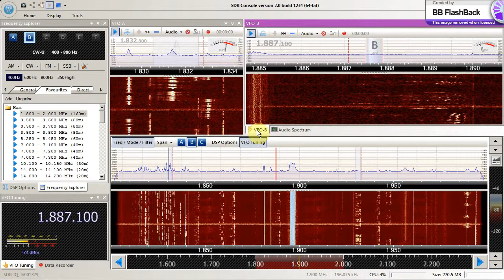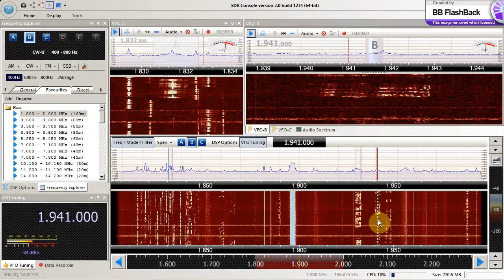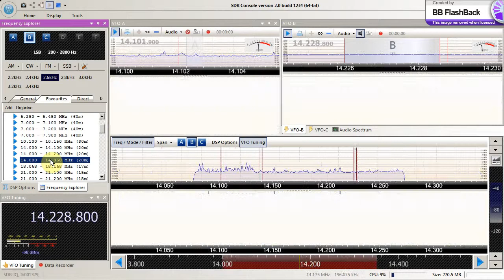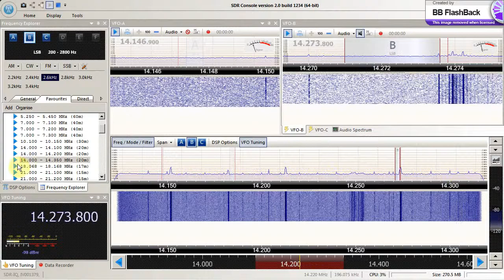SDR-RadioV2 (Preview) SDR-IQ (Win7 64Bit)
Just testing a recent build (tech preview, before BETA).
The views expressed by the people and Daleks in this video do not necessarily represent those of the poster, I'm sure Cardiff is a lovely place.

The crashes are caused by an electric fence charger 100m away.